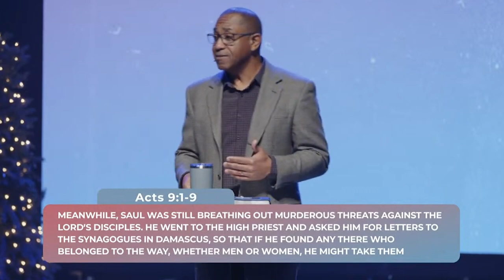Pressing Toward Christ | Pastor Cornelius